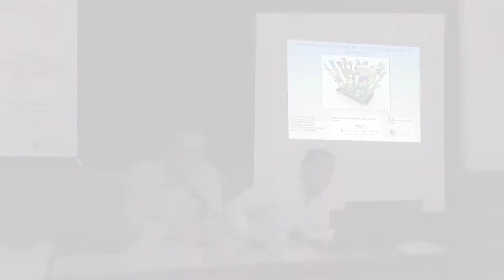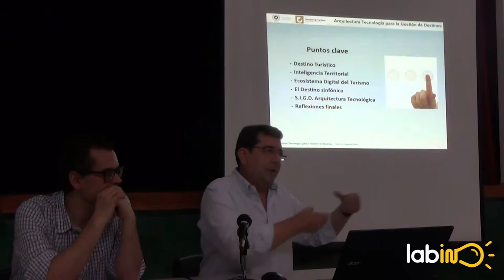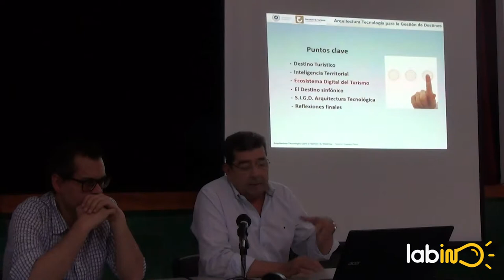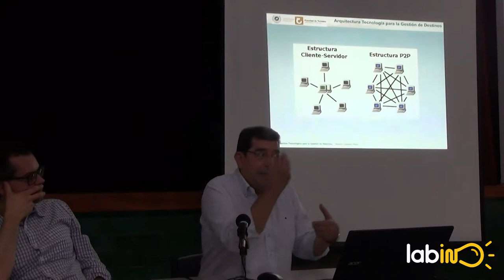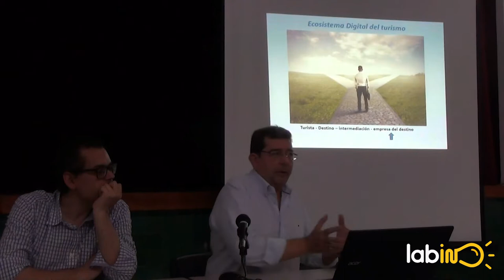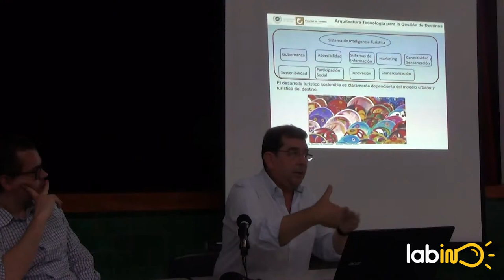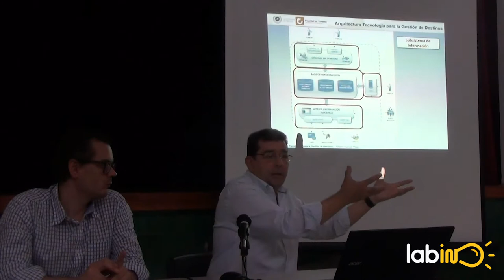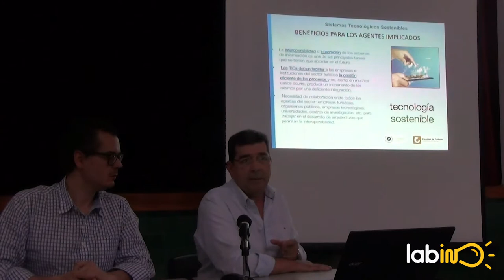I Encuentro Foro Albaicín Sacromonte: Conferencia Antonio Guevara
Conferencia sobre "Arquitectura tecnológica para la gestión de destinos”, impartida por Antonio Guevara, director de la Cátedra Manuel Molina de Innovación Turística de la Universidad de Málaga, centro del I Encuentro Foro Albaicín Sacromonte, celebrado el 19 de junio de 2018 en el Centro Cívico Albaicín, Granada.